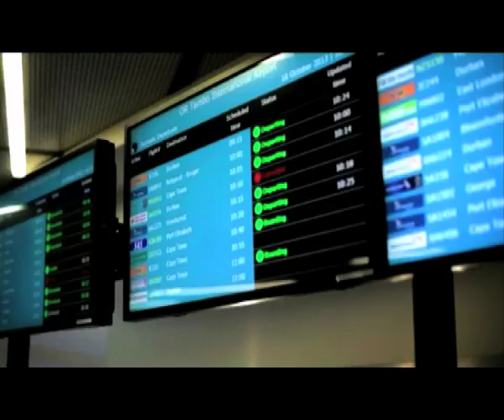PM says government plans to restructure the economy - NBC